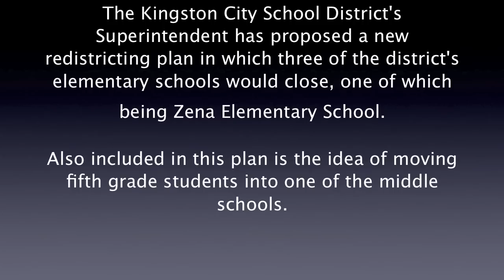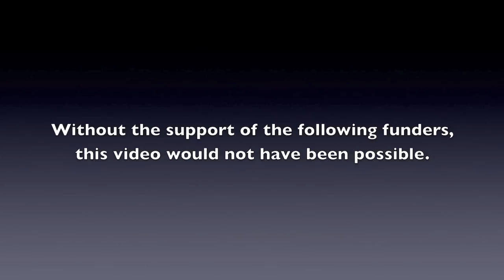Out Where the Buses Don't Run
A documentary about the possible closing of Zena Elementary School in Ulster County, NY. A film by Isobel Seabrook with camera by Emma Buckler, Sarah Buckler and Isobel Seabrook - all middle school students and Zena School alumni.